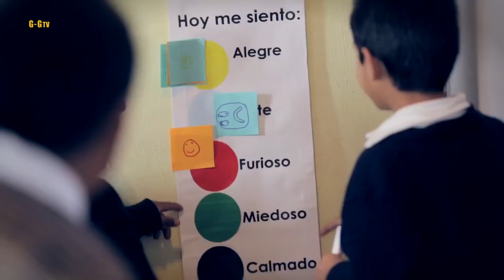HA-ASH en ayuda a la niñez migrante